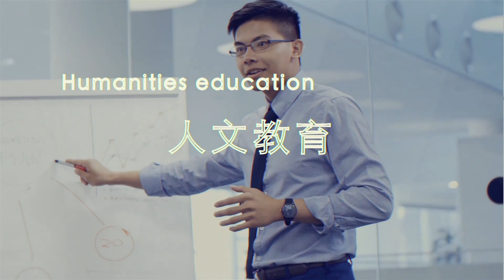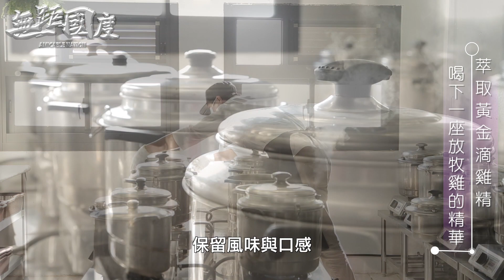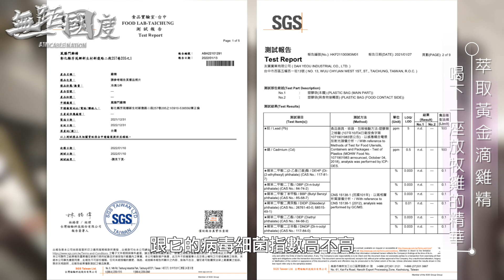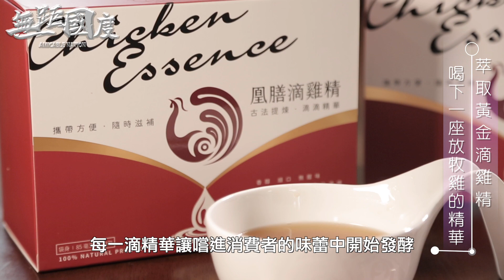無距國度&凰膳滴雞精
這一口香氣清甜、美味天然的滴雞精可追溯其新鮮的源頭，於彰化縣經營總雞場的陳老闆，一輩子在雞場裡打滾，早期為供應許多雞商的來源，至今胼手胝足打拼出一座養雞王國。
而第二代陳正倫秉持著要做就要做得比別人好的信念，採用野放鬥雞的方式，以玉米粒和麥片為主要糧食，因此，培育出的鬥雞肉質自然鮮美細緻，Q彈無腥味，整隻雞從裡到外都讓人捨不得浪費。
遵循古法，用細火慢熬十六個小時，鎖住豐富的營養價值。